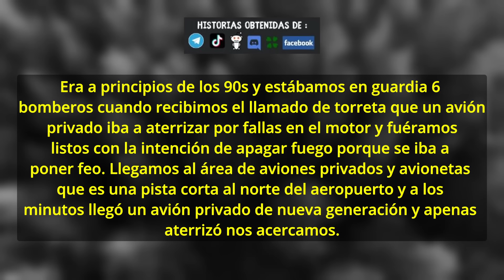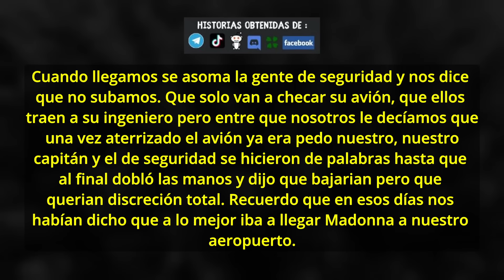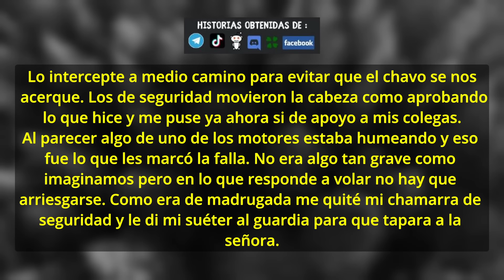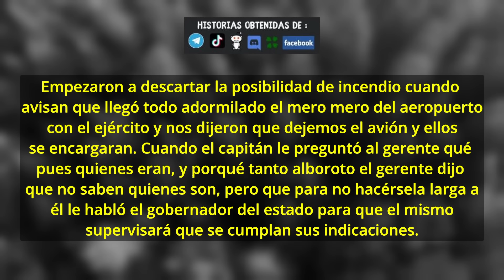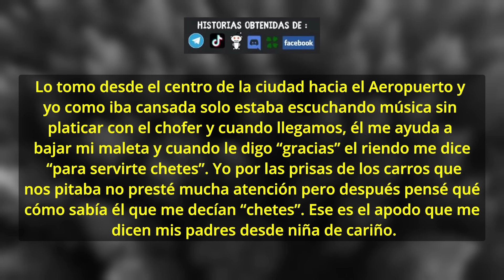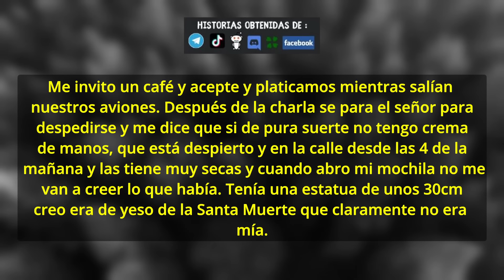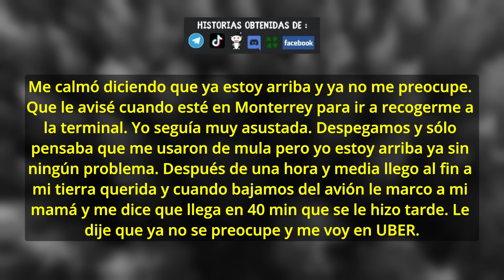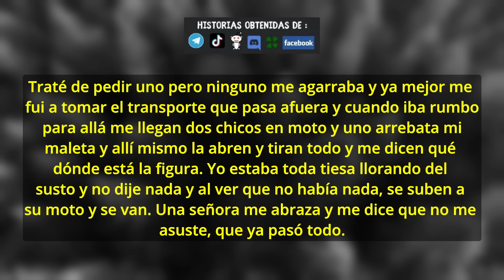Cosas TENEBROSAS en aeropuertos mexicanos reddit - México Inexplicable